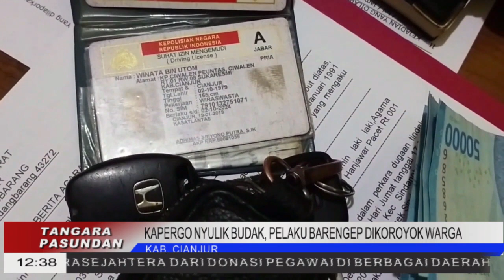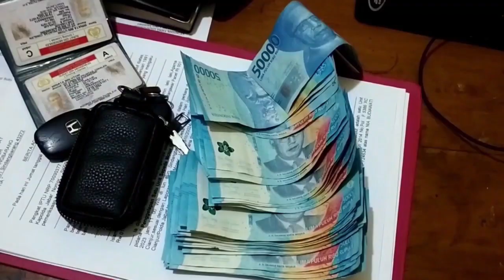KAPERGOK NYULIK BUDAK, PELAKU BARENGEP DIKROYOK WARGA